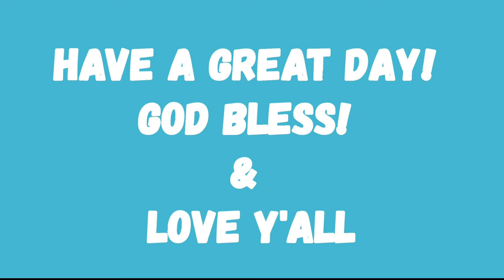ALMOST GOT WRECK